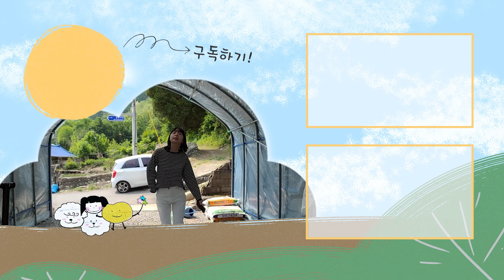제 말투 어디가 이상한가요?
* 영상과 관련 없는 댓글 혹은 분쟁을 만드는 댓글은 삭제 될 수 있습니다!!